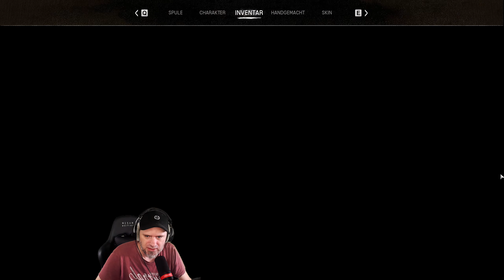Night of the Dead Deutsch || Die Zombie-Schule des Überlebens! || [S06#23]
Erlebe die düstere Welt von 'Night of the Dead'! Begleite mich auf meinem Let's Play-Abenteuer, während ich gegen furchterregende Zombies kämpfe und mich darin versuche, Überlebensstrategien zu entdecken. Tauche ein in die Spannung und gruselige Atmosphäre dieses packenden Survival-Horror-Spiels. Bist du bereit für die Nacht der Toten? Schau jetzt rein und erlebe den Nervenkitzel mit uns!
🌆 Spiel: Night of the Dead
🎮 Plattform: PC

📌 In diesem Video:

➡️ Erkundung der Map
💥 Epische Kämpfe gegen Horden von Zombies
🏚️ Basisbau und Überlebensstrategien
                                  🐦‍🔥Wenn du mich unterstützen möchtest🔥
➡️ Amazon Links⬅️

Mein PC-Aufnahme-Setup:

CPU: AMD Ryzen™ 7 5800X
GPU: Inno3D GEFORCE RTX 4080 X3
Monitor: MSI Optix G27CQ4P
USB Audio Interface: Scarlett 2i2 4th Gen
Webcam: Logitech StreamCam